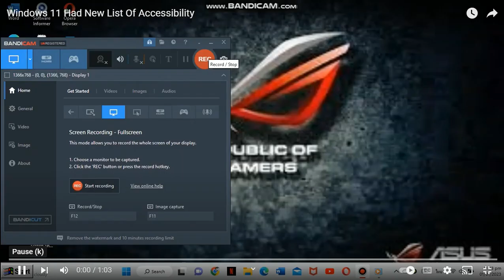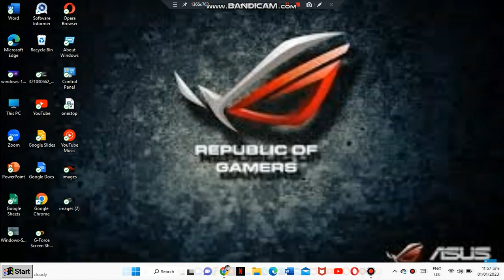August 12, 1995